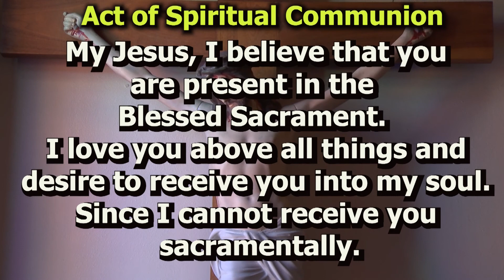Mass For Shut Ins July 10, 2022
15th Sunday In Ordinary Time
Celebrant: Fr. Jim Korda
Lecotr/Cantor: Barb Zorn